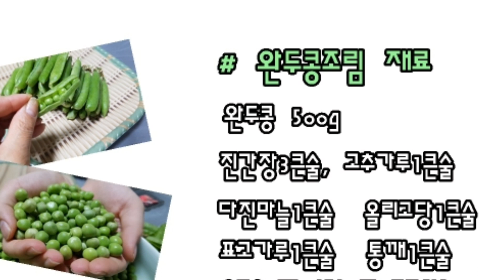간단하게 완두콩요리 완두콩조림 맛있게 매콤하게 만들기~!!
오늘 텃밭에 나갔더니 완주콩이 많이도 달려있네요
요즘(5~6월)이 딱 완두콩 수확시기로
우선 오늘 먹을 것만 수확을 했는데요.
꼬투리를 까고 보니 양이 제법 됩니다
이제 수확한 싱싱한 완두콩으로  완두콩 조림을 만들어 보겠습니다

◉완두콩조림 재료
완두콩 500g, 진간장3큰술,고추가루1큰술 , 다진마늘1큰술 , 올리고당1큰술
표고버섯가루1큰술, 통깨1큰술, 홍고추1개 ,생수1컵, 포도씨유

구독자 여러분 & 시청자 여러분!